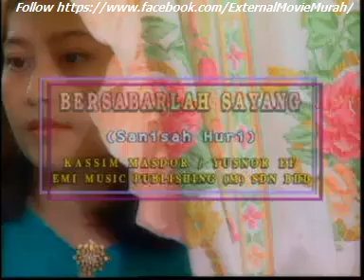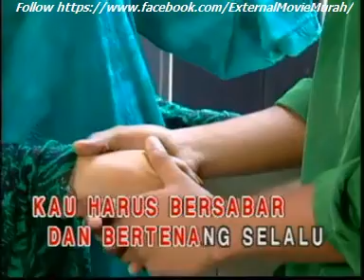Sanisah Huri Bersabarlah Sayang 01119994912